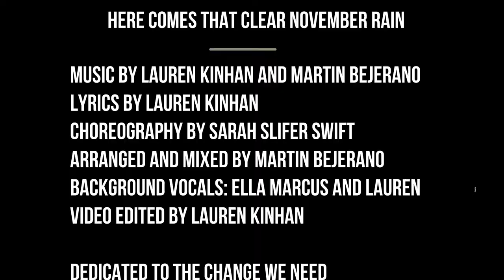Here Comes that Clear November Rain by Lauren Kinhan and Martin Bejerano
Lyric by Lauren Kinhan
Arrangement by Martin Bejerano
Choreography by Sarah Slifer Swift
Background Vocals by Ella Marcus and Lauren Kinhan
Mixed by Martin Bejerano
Video Edited by Lauren Kinhan

I started writing this song at the height of the pandemic in response to friends describing the sounds and mood of the New York City streets. I wrote this lyric and melody over the simple opening notes leaning hard into the horrible response from the POTUS and the blaring truth that not only does he not care, but that he will take the most. The Chorus is meant to unify us in the effort to make the change. i.e. Voting in November! I asked Martin Bejerano if he felt like arranging a musical track and leading the charge on a bridge. When he sent me the sweeping overture, I found a way to meet him there with melody and hope.
I asked my cousin Sarah Slifer Swift to set some movement to it and am thrilled with her absolutely gorgeous contributions.
Thanks also to my daughter Ella Marcus for singing with her Mum...always the most happy times that I cherish.

When we get through November, I hope this song will continue to be an anthem for the change we want to see and give us the courage to push through our shared struggles and despair and right the wrongs as a collective.  Hope is the spark that can light even the darkest of pathways.